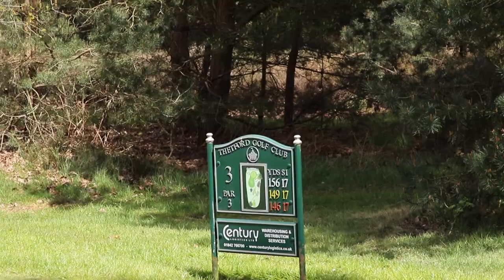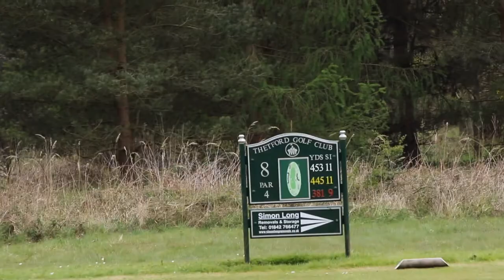THETFORD GOLF COURSE | PART 1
I was very kindly invited to play Thetford Golf Course by Brett, who is a subscriber to the channel and a member of Thetford. Here is part 1 our match - enjoy!!

►My links

Ollie Heath Golf